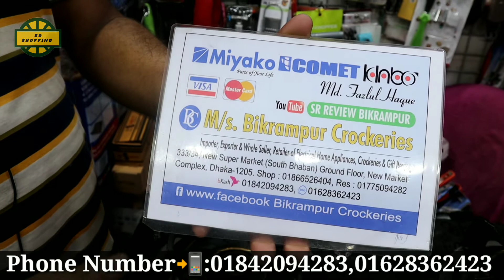মার্বেল পাথরের আকর্ষণীয় দারুণ এক চুলার দাম জেনে নিন Marble stove price in Bangladesh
Shop Name🏬 #: M/s. Bikrampur Crockeries

Address🕵️‍♂️: 333/43, New Super Market ( South Bhaban) Ground Floor, New Market Complex,Dhaka-1205

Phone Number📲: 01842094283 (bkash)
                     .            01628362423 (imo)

➡️মাত্র ৩ হাজার টাকায় থ্রি পিসের ব্যবসা || ১৫০ টাকা থেকে শুরু || কথায় নয় কাজে বিশ্বাসী

➡️পাইকারি দামে জুতা কিনে ব্যাবসা করুন || জুতার পাইকারি মার্কেট || Shoe Wholesale Market in Bangladesh

➡️হোলসেল দামে ইলেকট্রিক সকল পণ্য কিনুন || Buy all electric products at wholesale prices

➡️গোপন সন্ধান সরাসরি ফ্যাক্টরি থেকে ১৫ হাজার টাকা দামের সোফা মাত্র ৮৫০০ টাকায় কিনুন || sofa price bd

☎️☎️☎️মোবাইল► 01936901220